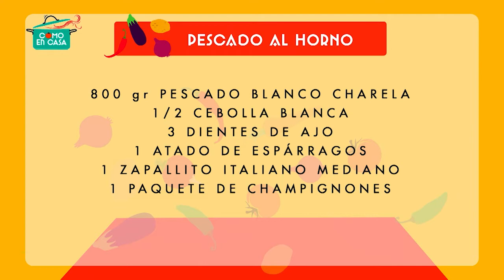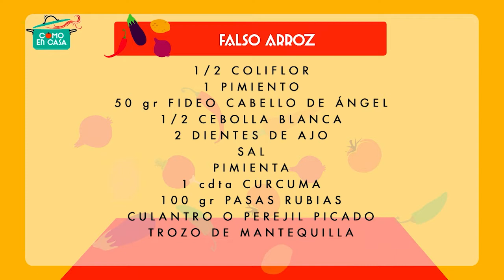Como En Casa - Pescado al horno con falso arroz a la jardinera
¡El pescado, imprescindible en la dieta! Es un alimento con muchas proteínas, rico en vitaminas y minerales, pero además algunas variedades son también una importante fuente de Omega 3, ácidos grasos beneficiosos para la salud cardiovascular. ¡Aprende esta deliciosa receta con Maria Luisa en ComoEnCasa!